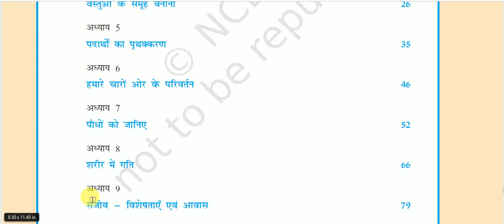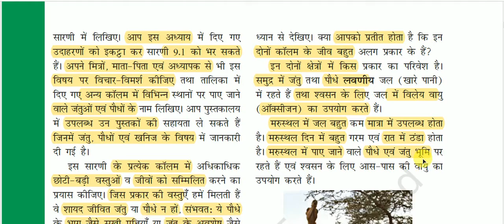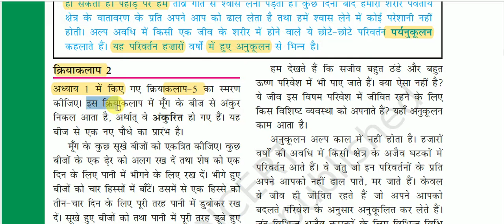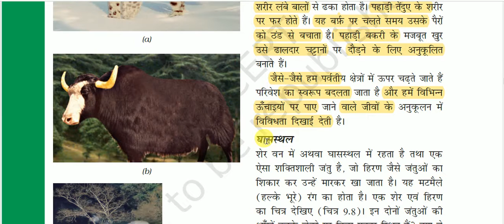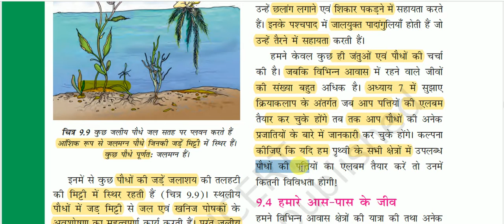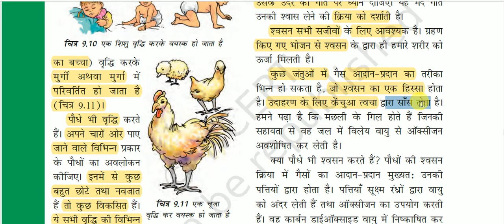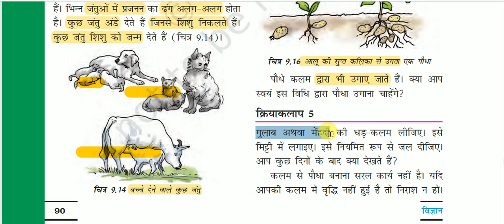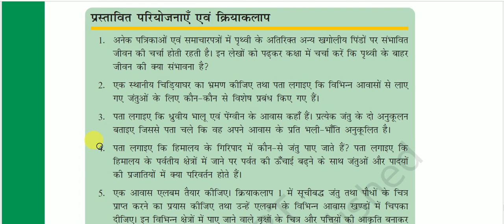एनसीईआरटी पुस्तक : कक्षा 6 ( विज्ञान ) - सजीव : विशेषताएँ एवं आवास